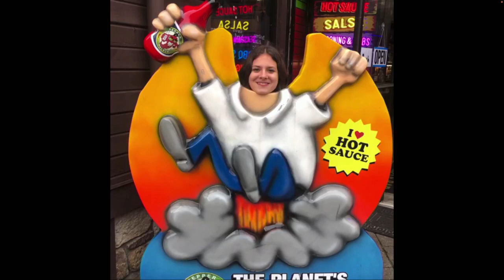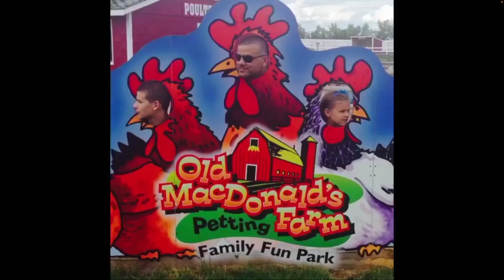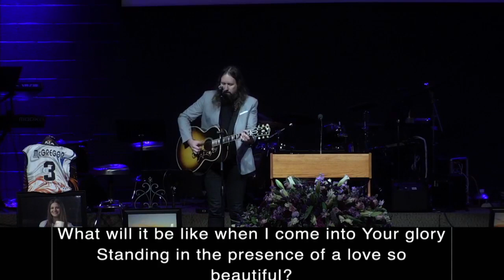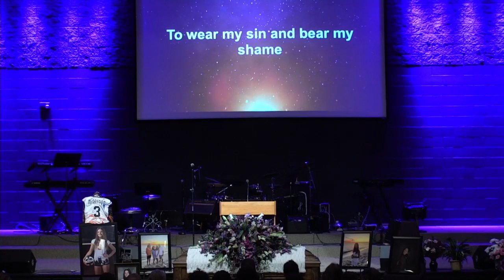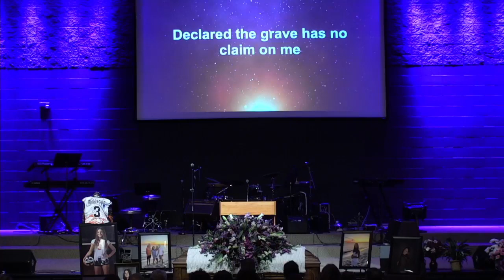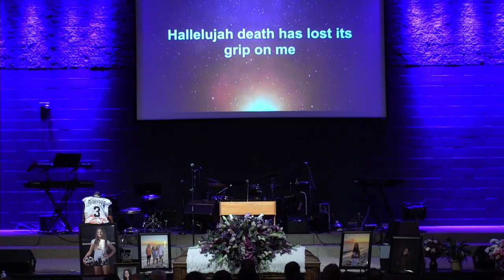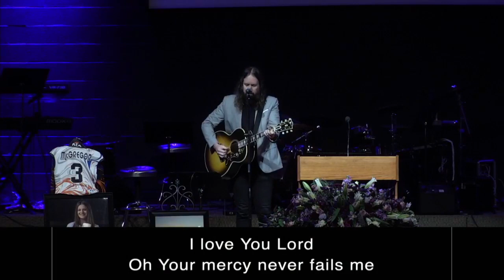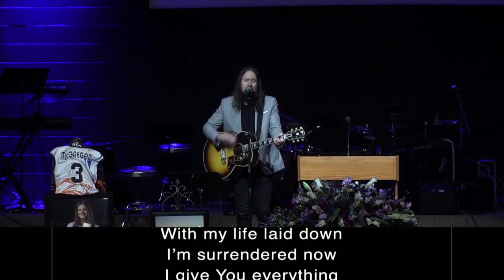Ambria McGregor Celebration of Life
If you'd like to support the McGregor family financially during this time, please do so using this

00:00 Slideshow
45:53 Welcome/Greeting - Hunter Steinmetz
48:55 What a Beautiful Name (missing due to copyright)
54:35 Scripture Reading and Words of Hope - Kyle Sullivan
1:07:05 Well Done - Paul Gaehring
1:11:50 Living Hope (missing due to copyright)
1:17:40 Words from the Family - Brittney, Dylon, Ryder McGregor
2:05:47 Goodness of God - Paul Gaehring
2:09:25 Eulogy - Hunter Steinmetz
2:23:10 Gratitude - Paul Gaehring
2:27:55 Blessing - Hunter Steinmetz